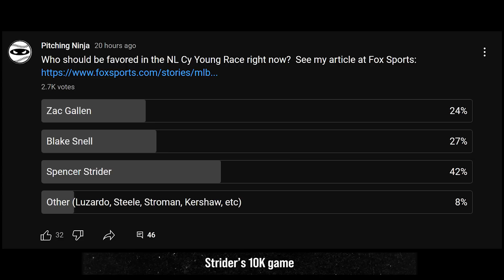Carlos Rodón FIRED UP is MUST SEE Baseball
Freddy Peralta
Sandy Alcantara
Spencer Strider
Yusei Kikuchi
Carlos Rodon
Devin Williams

and more